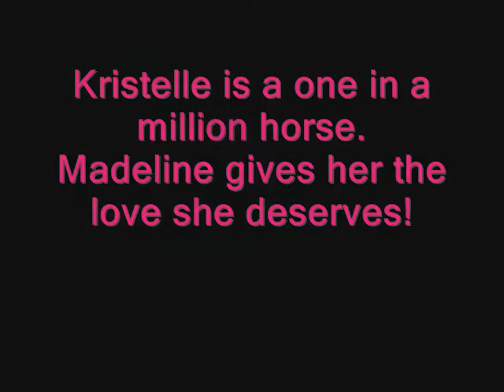KrissAndMad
Kristelle and Madeline
Photo's and Video clips my own.